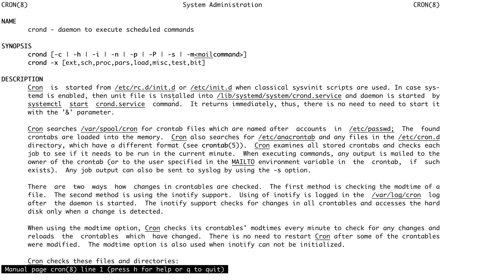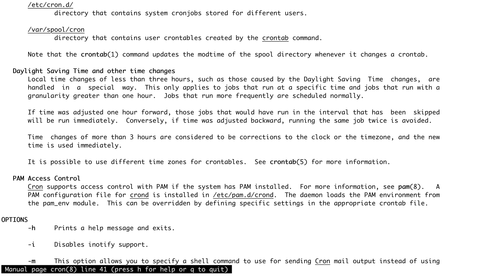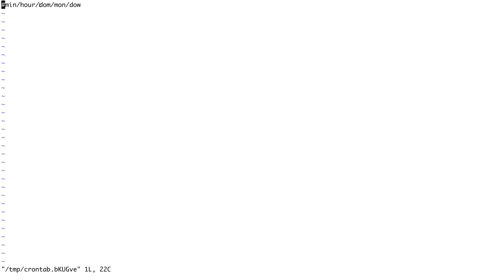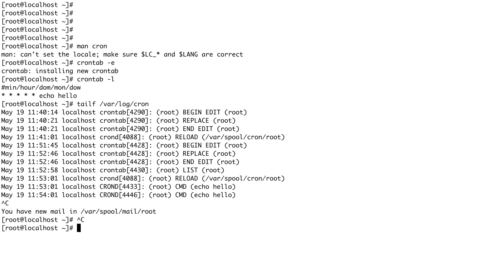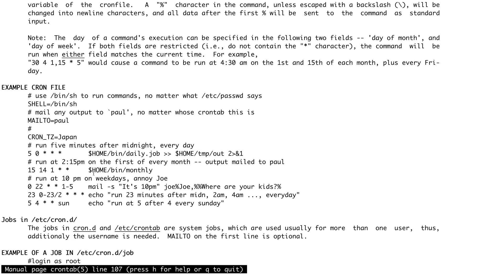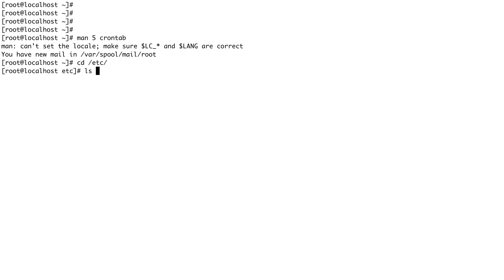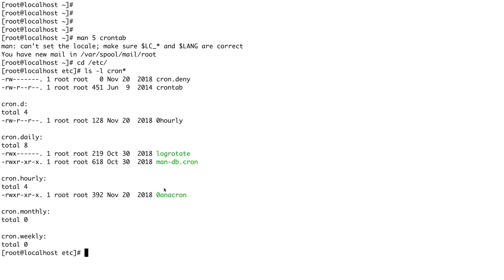Cron in Linux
Hey, guys welcome back to the channel, and this video we are going to see how you can run scheduled recurring jobs in Linux using cron.
Crond is the daemon used to run recurring jobs in Linux

If you need any help on the CRON, do check out the man page for the cron

1) man cron
2) man 5 crontab
3) man crontab

/etc/crontab is the file that cron daemon reads and which tells it to run this command at this time